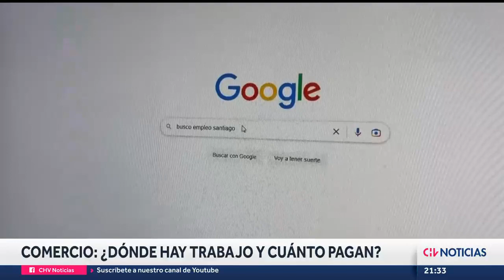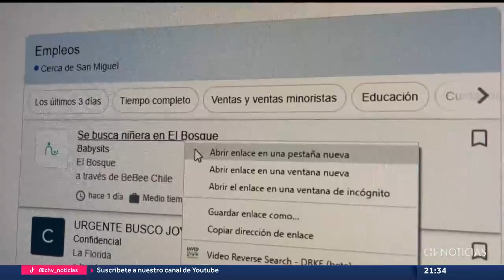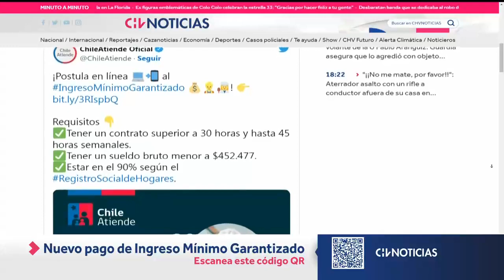LOS LUGARES en los que están BUSCANDO TRABAJADORES: Salarios llegan a un millón en el comercio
Una gran oportunidad es la que se está dando en este rubro, ya que en restaurantes hay dos mil ofertas con importantes sueldos. ¿Qué es lo que están solicitando? Acá los detalles.

Periodista: Javiera Salazar
Camarógrafo: Nelson González